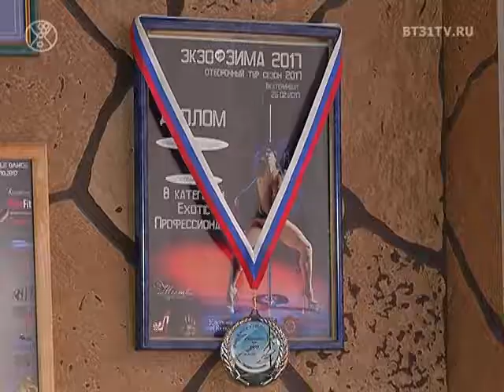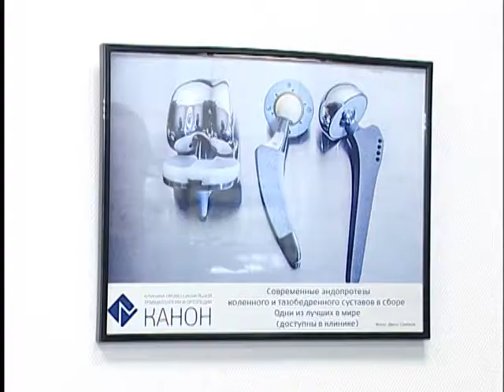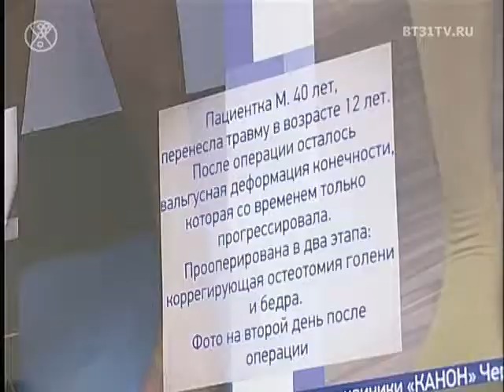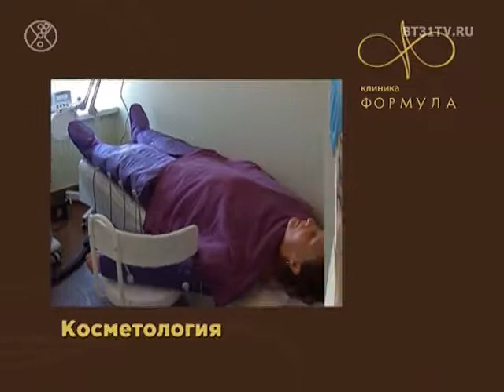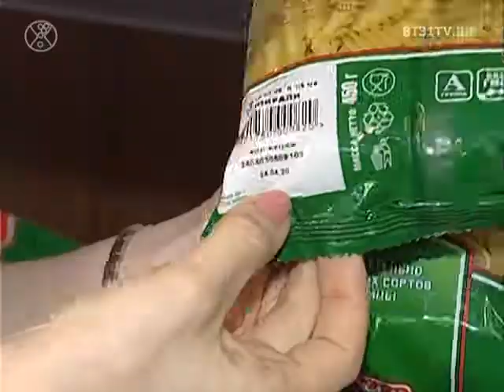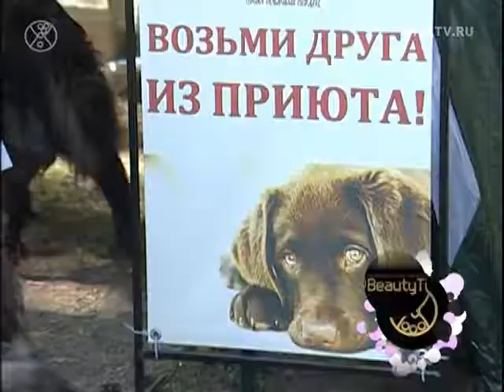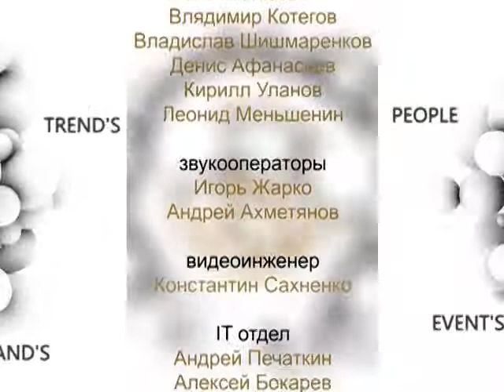Beautytime выпуск 1491 (эфир от 23.08.2018)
Смотрите в этом выпуске:

    Уникальная методика оформления бровей;
    Pole Dance для любителей и профессионалов;
    Операция по исправлению деформации ног;
    Сезонное обновление гардероба в синем цвете;
Фестиваль гуманного отношения к животным в формате NoComments.